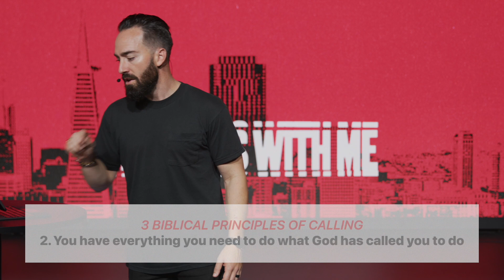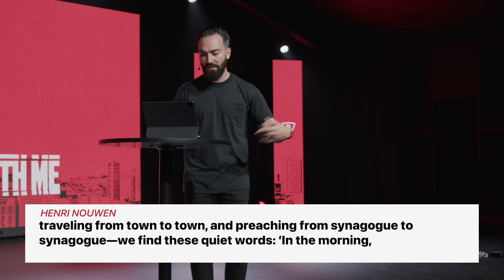It Starts With Me - Part Two | Brave Church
Everything feels like a choice. Career is a choice. Where you live is a choice. Whether you want Starbucks or Philz is a choice. We are always surrounded by decisions in our lives that we choose. Have you noticed forging our path in life doesn’t always come together as easy as checking some boxes or making a choice? What if your truest calling isn’t something to be decided but discovered?
Join us as Pastor Samuel Laws deep dives Part 2 of "It Starts With Me," and see how God wants to use YOU!